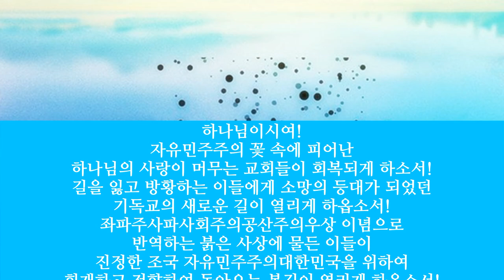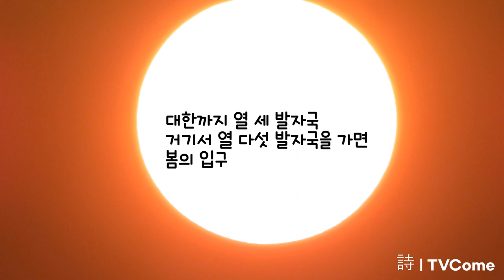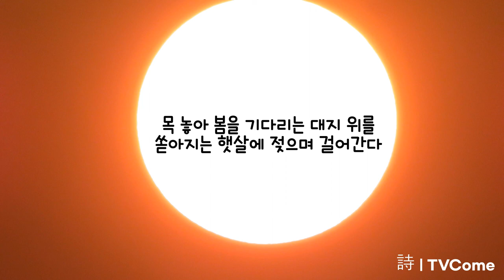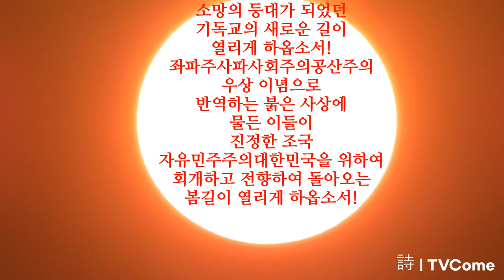"저만치 봄은 오는데" 봄맞이 하기 위해 우리는 무엇을 할까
멸공 공산당이 싫어요 세월호 촛불혁명에 점령당한 자유민주주의에  봄은 언제올까 "저만치 봄은 오는데" 김대응시인의 시읽기

저만치 봄은 오는데

poem 김대응

겨울을 통과하는 지점
소한을 이틀 지난 금요일 영하5도
이만하면 동장군과 동행할만하다
햇살은 맑음 하늘은 쨍함
바람은 차디찬 친구의 손을 잡은 것 같다
밟고 섰는 땅 무르지 않아 딱딱하고
서 있기 든든하여 다리에 힘이 들어간다
정원에 피었던 꽃과 식물들은
겨울잠 자는 백설공주처럼 늘어섰다
아무도 찾지 않는 비밀의 정원
정원지기만 가끔 잘 있는가 둘러보고
깨어날 그 순간을 목 빠지게 기다린다
대한까지 열 세 발자국
거기서 열 다섯 발자국을 가면 봄의 입구
봄봄봄인 입춘대길 만세! 봄이 온다
찬바람 찬 대지에 빼앗긴 들에도 봄은 오듯이
세월호 촛불좌파주사파사회주의이념에 빼앗긴
자유민주주의 대한민국에 봄은 올 것인가
목 놓아 봄을 기다리는 대지 위를
쏟아지는 햇살에 젖으며 걸어간다

2022년 1월 7일

하나님이시여!
자유민주주의 꽃 속에 피어난
하나님의 사랑이 머무는 교회들이 회복되게 하소서!
길을 잃고 방황하는 이들에게 소망의 등대가 되었던
기독교의 새로운 길이 열리게 하옵소서!
좌파주사파사회주의공산주의우상 이념으로
반역하는 붉은 사상에 물든 이들이
진정한 조국 자유민주주의대한민국을 위하여
회개하고 전향하여 돌아오는 봄길이 열리게 하옵소서!